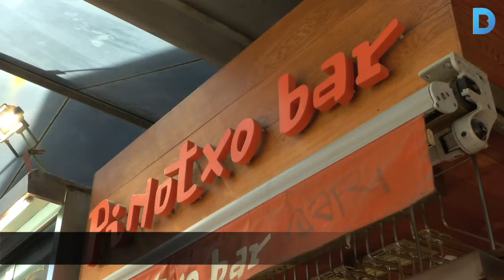Pinotxo Bar i el Bar del Paco: Els bars dels mercats, cuina fresca i tradicional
Torna “Estima el teu mercat”, amb una setantena d’activitats fins el 31 de maig. Més de 40 mercats en formen part i, en el marc de la Setmana Internacional dels Mercats, proposen tallers de cuina, ofereixen descomptes i organitzen una gran varietat de degustacions. Més informació